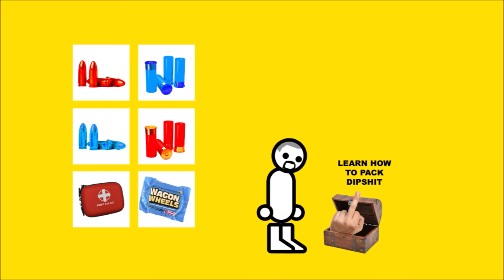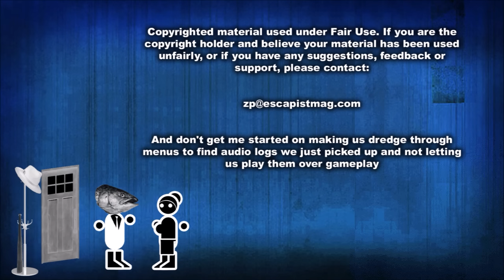The Callisto Protocol (Zero Punctuation)